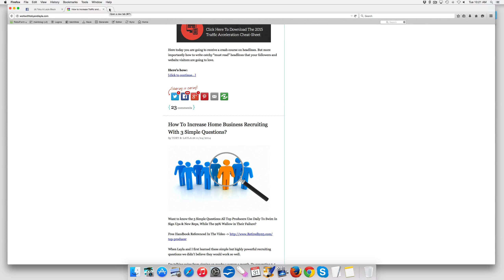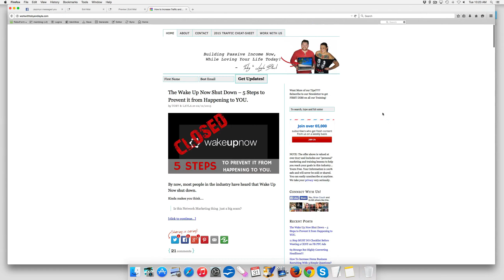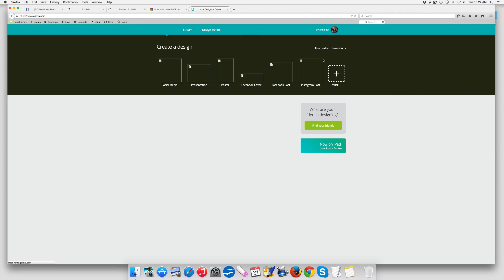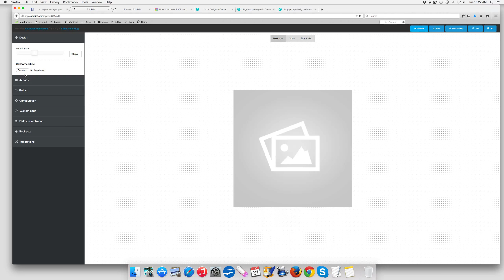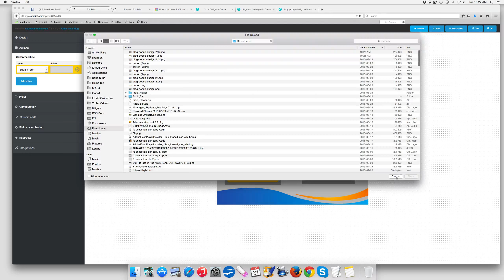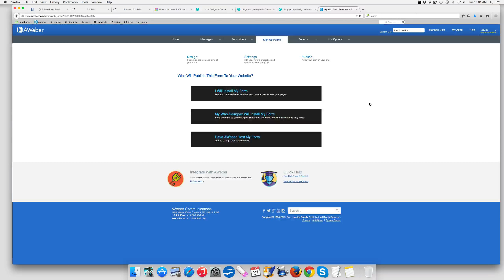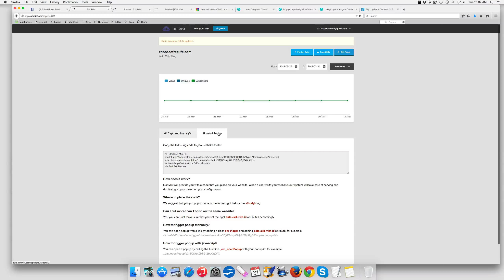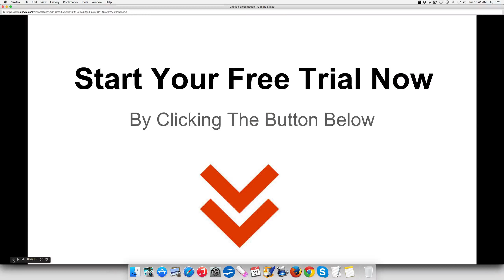Quick & Easy: How To Crate An Exit Pop Up On Your Website!